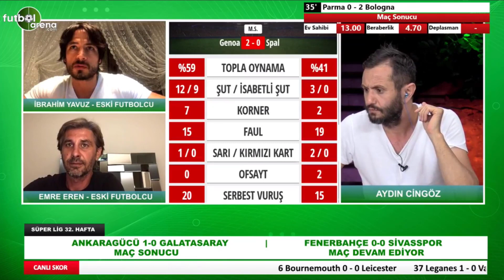Fenerbahe Maçında Sivasspor'a Verilen Penaltı Kararı Doğru Mu?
Fenerbahçe, Süper Lig'in 32. haftasında Sivasspor'u ağırlıyor. Ülker Stadyumu'nda oynanan maçı hakem Ali Palabıyık yönetiyor. Fenerbahe maçında Sivasspor'a verilen penaltı kararı doğru mu? FutbolArena TV'de yorumlandı.